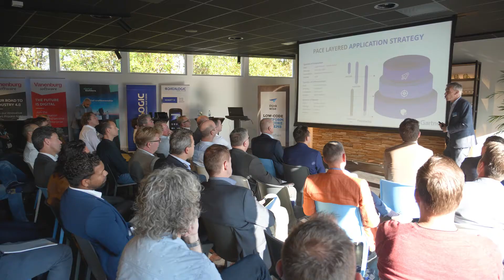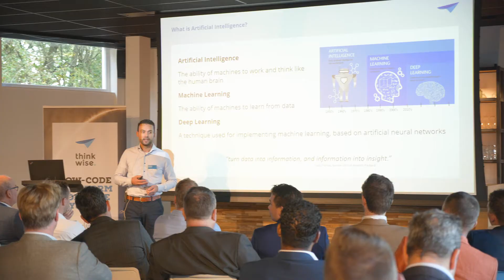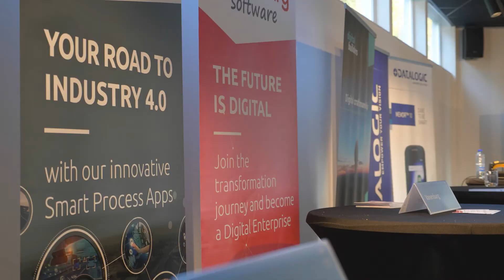CAMERAVISION: Thinkwise - Platform Experience evenement